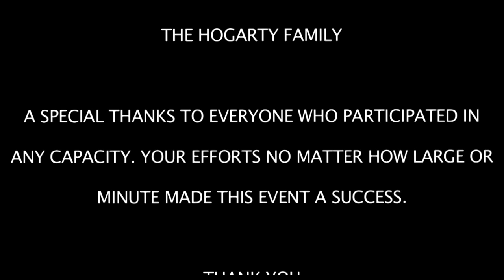VANITYSF PRESNETS SANTUARY PARTY EVENT - MARDI GRAS MANSION PARTY 2012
AN IGGY SKY CREATION